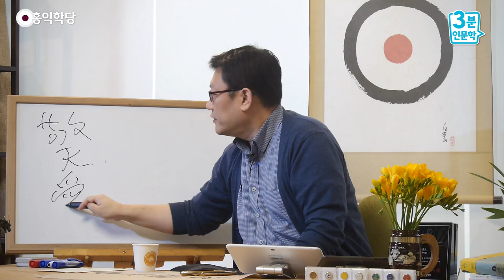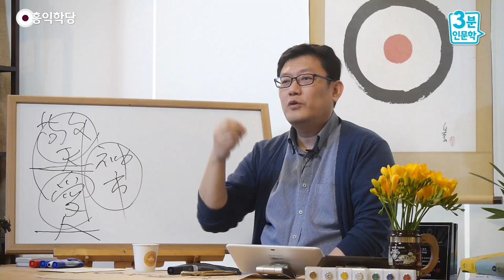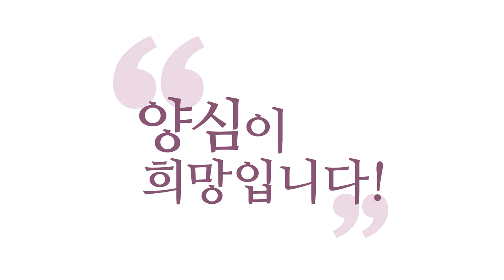[3분 인문학] 홍익인간-인간을 널리 이롭게 하라! _홍익학당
- (190310 일요 대담) 홍익인간-인간을 널리 이롭게 하라!
예전에 우리 민족은요, 이런 감각이
어느 나라보다 강했던 나라이고, 민족이었습니다.
오천 년 전에 나라를 세우는데 국시(國是)가
"홍익인간(弘益人間)"이에요.
"널리 인간을 이롭게 하라!"
대승 불교 나오기 몇 천년 전입니다.

대승 사상 나오기 몇 천년 전에,
예수님이 이 땅에 오시기 몇천 년 전에
"인간은 널리 사랑해야 한다."
그걸 누가 얘기해요?
하느님 분신이 내려와서 얘기했어요, 이 땅에.
"환웅!"이라고 하는.

하늘나라 하느님 분신이 내려와서
인간을 널리 사랑하라고 가르쳐주고,
자기도 인간을 사랑하려고
일부러 하늘나라에서 내려왔어요, 인류를 위해서.
지금 『성경』이랑 이게 다를 거 같습니까, 메시지가?
우리 민족이 어떤 민족인지 한번 각성하시라고요.
막 돌로 새겨서 주고 이런 거보다
와서 각성시켜 줬어요.

그래서 신들의 나라를 만들었대요.
신시(神市)를 열었대요.
우리나라 지금 개천절로 모시는 날이요,
원래 개천절이 단군이 개국한 날이 개천절이 아니고,
그날을 포함해서 기리지만,
개천절의 원형은 "언제 하늘이 열렸느냐?"

인간이 곰, 호랑이, 짐승 수준으로 살다가,
하느님의 분신이, 아들이 내려와서
"인간은 이렇게 사는 거야!" 하고 가르쳐줬을 때요.
곰이 사람 됐을 때.
"웅녀 프로젝트" 해서 곰이 사람 됐을 때,
짐승이 사람 됐을 때가 와요.
제가 늘 얘기하는 "고등 침팬지가 사람 됐을 때."

그럼 어떻게 사람 됐냐?
하느님에 대해서 알고 사람 됩니다.
"내가 짐승으로 알았는데 사람이었구나!"
"근데 사람이 아니라, 원래 하늘이었구나!"
"그래서 지상에서 사람 노릇을 하는 거구나!"
여기까지 알 때, 하늘을 알 때, 사람을 압니다.

그래서 아버지가 하늘이니까 우리 민족 국시(國是)가,
아버지 모시고, "경천(敬天)"
형제들 사랑하자! "애인(愛人)"
이렇게 "경천애인(敬天愛人)"하면
『성경』신·구약 다해서 이거, 이 얘기밖에 없어요.

"온 마음을 다해 하느님 사랑하라!"
"네 이웃을 네 몸처럼 사랑하라!"
이게 "홍익인간(弘益人間)"이에요.
이게 구현된 나라가 어디였다고요? 신시(神市)요.
지금 기독교 얘기하는 게 아닙니다.
『삼국유사』에 나와 있는 간단한. (얘기입니다)

우리 민족 역사가 많았는데,
고구려, 백제, 신라 뭐 자료 다 날아가서
지금 공부할 게 없어요.
학자들이 편해요, 공부할 게 없으니까.

다 태워 버리고, 중국에서. 당나라가 들어와서
고구려, 백제 그 자료 다 불 질러 버렸습니다. 없어요.
『삼국유사』에 몇 줄 남아 있는 거 가지고, 지금
우리가 추적하는 겁니다. 고대에 우리가 이랬구나.

『환단고기』 이런 거는 좋아 보여도
후대에 쓴 글이에요. 제가 감히 말씀드리지만,
저는 그 문장만 봐도 그 문장은
거기 조선 후기나 일제 때 쓰인 한문입니다.
아무리 좋아도, 내용이.

즉, 그러면 가필이 많이 됐단 얘기죠.
그럼 그 원형의 원전이 있다면
원전을 내놓으시는 게 좋고,
원전을 누가 손을 댄 이상은,
그 메시지가 이미 어느 정도 훼손됐다고 봐야죠,
원전이 있었다 하더라도.

그거 가지고 어디 가서 얘기하시면 안 먹혀요.
그거 가지고 얘길 하면요, 좋은 것도 안 먹혀요.
그러니까 그런 얘기 하지 마시고.
제가 그래도 사람들이 학자들이 인정하는
『삼국유사』가지고 얘기하는 거예요.

(어떤 분이) 이 얘길 왜 드리냐 하면,
"저거는 삼국유사나 믿고 우리 환단고기를 부정한다."
막 이렇게 욕하시더라고요.
근데 누구 글을 따르느냐가 중요한 게 아니라
'본질'이 중요해요.

우리는 하느님 후손이고,
하느님이 내려와서 세운 나라를 경험했던 민족이고,
우리 민족엔 대승의 DNA가 흐르고 있어요.
이거를 다시 복원시켜서
신의 나라를 이 땅에 제대로 보여줄 수 있는 건,
이스라엘인이 아니라 한민족이란 얘기를 하고 싶은
거예요. 뭔 책을 봤냐가 중요한 게 아니에요.